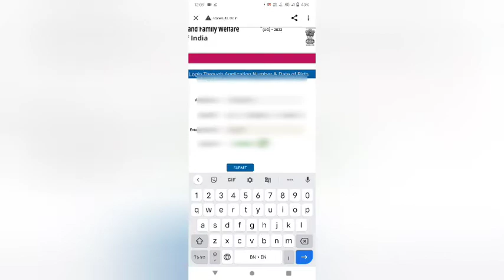NEET 2022 ADMIT CARD REALEASED | HOW TO DOWNLOAD NEET 2022 ADMIT CARD | NEET 2022 LATEST NEWS